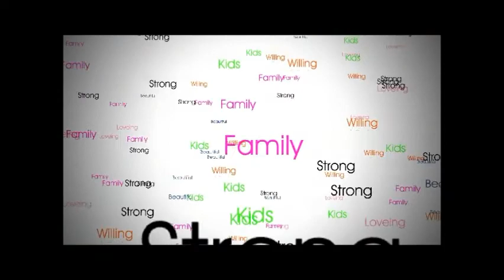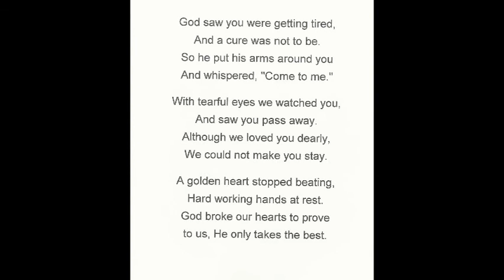R.I.P great grandma!!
a tribute to my great grandma!!